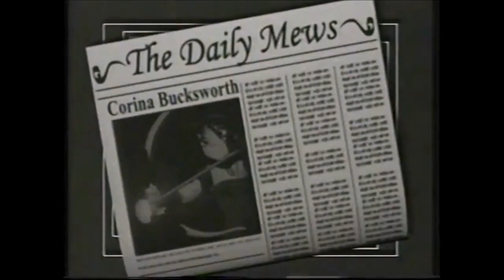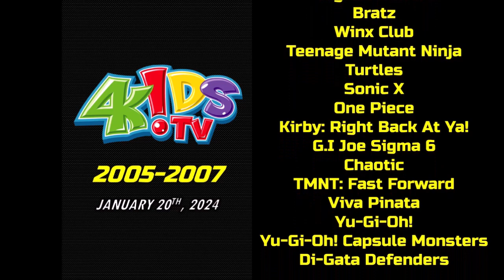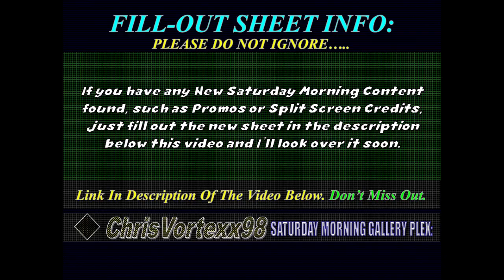New Promos and Split Screen Credits Foundings: 1-20-2024: 4Kids TV 2005-2007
If you have any Split Screen Credits or Recordings of 4Kids TV 2005, 2006 and 2007

4Kids TV Promos
4Kids TV 2005
4Kids TV 2006
4Kids TV 2007
4Kids TV Split Screen Credits

FoxBox Archives @foxboxarchives2059
Toonami20 @toonami20
AllyJessaProductions2013 Canada @AllyJessaProductions2013
Peter’s vhs stuff @waymu-vhs
Diego Hernandez-Romero VHS DVD Canada